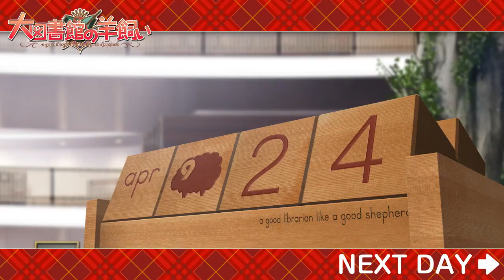Daitoshokan no Hitsujikai part 6 Struggles of Famous Loner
Everyone have that from time to time.